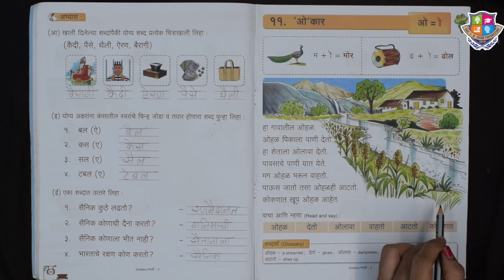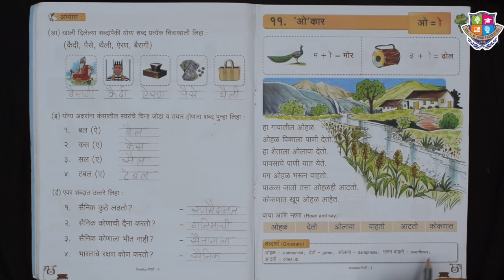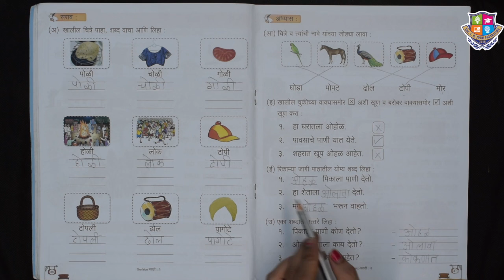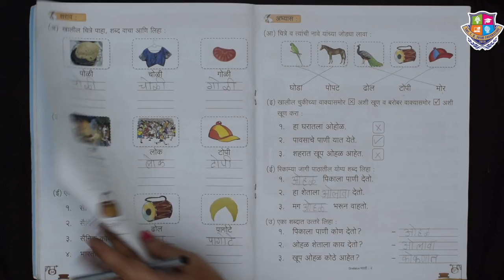Grade 2 | Marathi | ' ओ ' कार